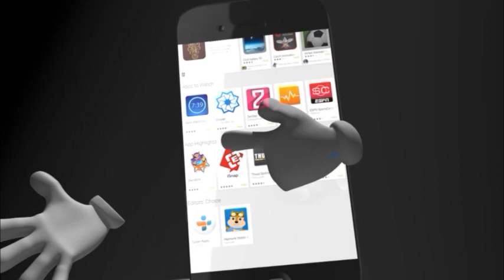ၾသဂုတ္လတြင္ ႏိုင္ငံတစ္၀န္း သဘာ၀ေဘးအႏၱရာယ္ေၾကာင့္ လူ (၁၅) ဦးေသဆံုး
ၾသဂုတ္လတြင္ ႏိုင္ငံတစ္၀န္း သဘာ၀ေဘးအႏၱရာယ္ေၾကာင့္ လူ (၁၅) ဦးေသဆံုးျပီး ၂၉၀၀၀ ေက်ာ္ ဒုကၡေရာက္ခဲ့၊
ပဲခူးတိုင္းေဒသၾကီးတြင္ အမ်ားဆံုးျဖစ္ပြားခဲ့ျပီး စစ္ကိုင္းတိုင္းေဒသၾကီးတြင္ ဒုတိယအမ်ားဆံုးျဖစ္ပြားခဲ့